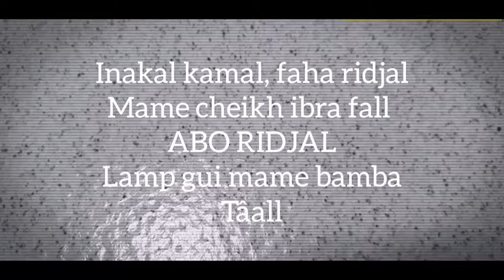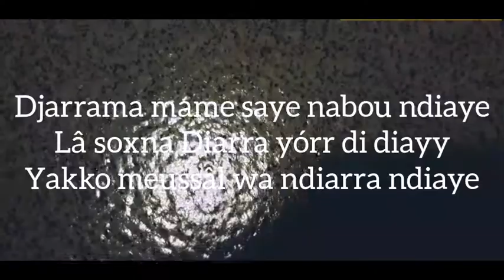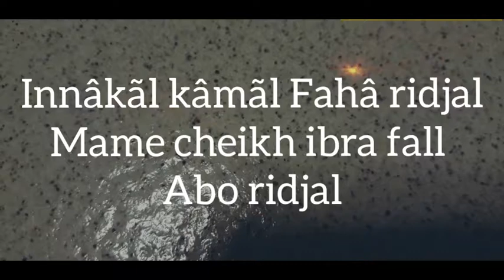Mame Lamp bâye Fall - 24inspirer ft AkA G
Mame cheikh ibra fall Lamp gui mame Bamba tâall